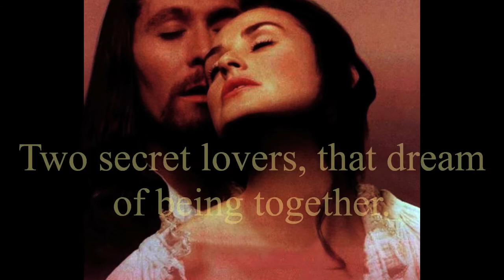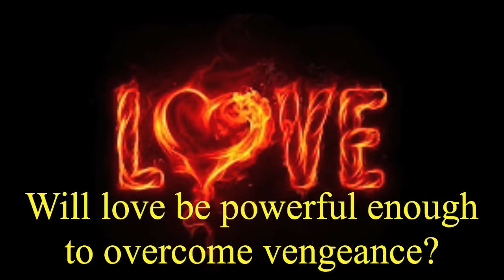The Scarlet Letter Book Trailer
A Scarlet Letter Book Trailer